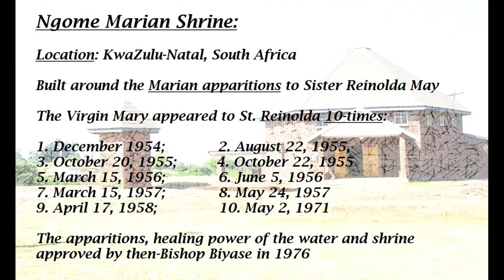The Ngome Marian Apparitions South Africa - Shrines to Mother Mary🙏🔥❤️